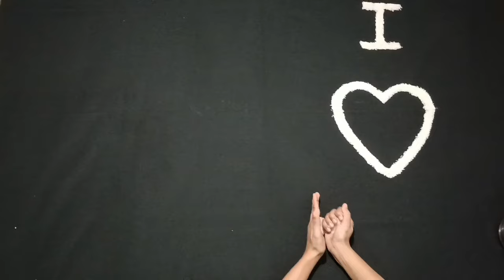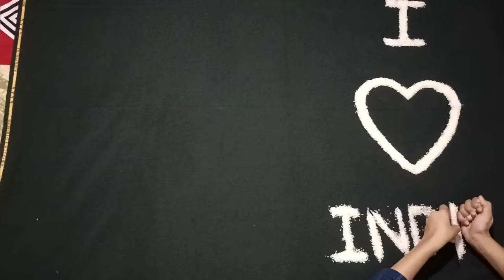15 August baby photoshoot ideas at home/independence day baby easy photoshoot/15 August decoration🇮🇳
15 August baby photoshoot ideas
15 August easy photoshoot ideas
15 August baby decoration ideas
baby photoshoot ideas indian flag